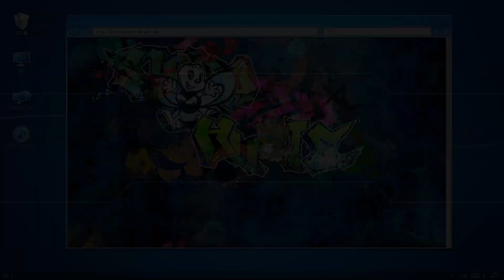Digimon Story Cyber Sleuth: Complete Edition: Hacker's Memory: Ch 11: Time for Some Payback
Ken and Erica infiltrate the Avalon server in order to acquire the backup copies of the files that were deleted from the CIU server.